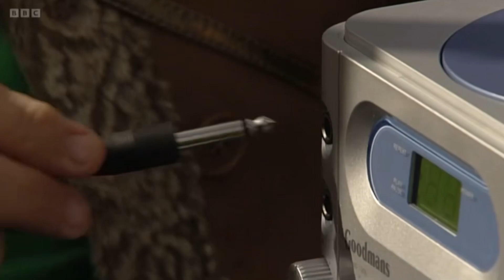Roxy Mitchell 25th December 2008 part 1 (Sean Finds Out Amy Isn’t His)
All rights to this video go to BBC Worldwide.